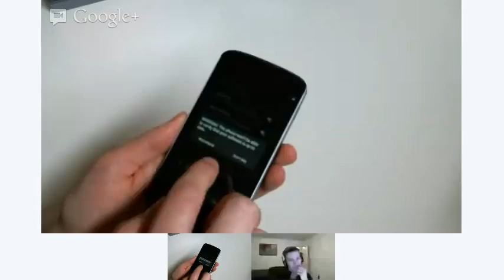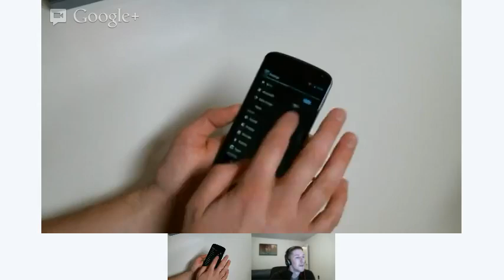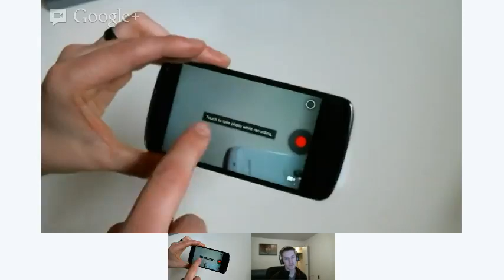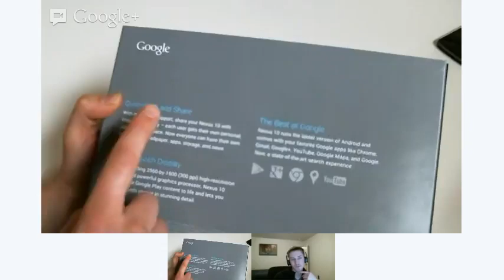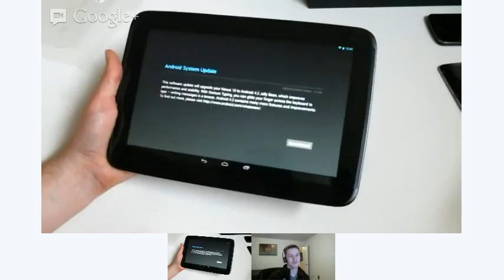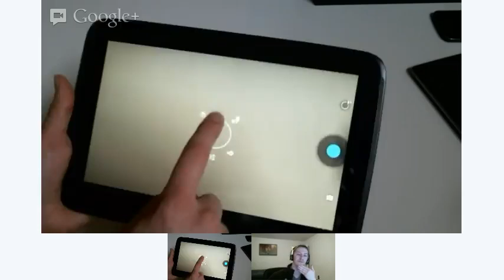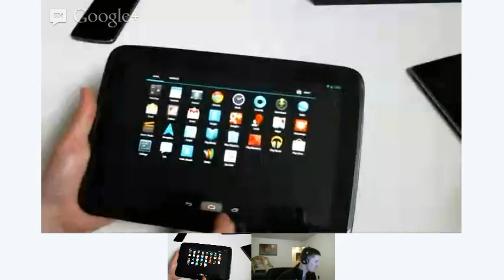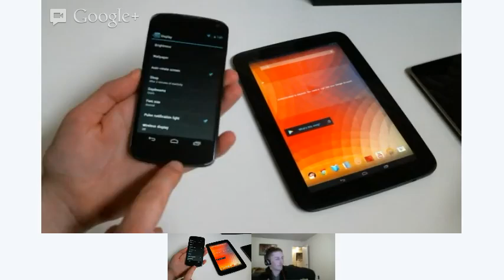Nexus 4 and Nexus 10 Live Hands-on